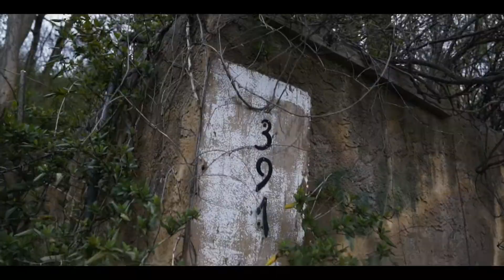The Get Back- Music Video (Sony A6000)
Coatesville,Pa